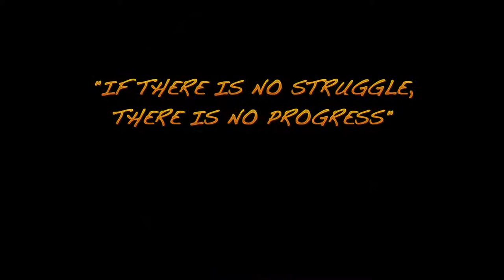Self Made Man: The Frederick Douglass Story